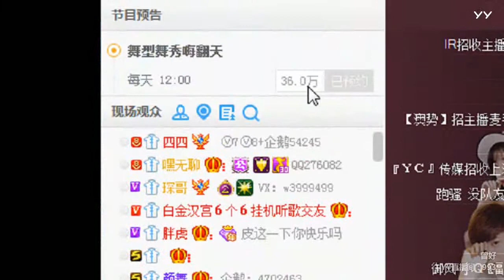YY LIVE 燃舞蹈 曾好 - 《燃舞蹈》（Artists・Sing・Music・Dance・Instrument・Talent Shows・DJ・KPOP・Remix・LIVE)